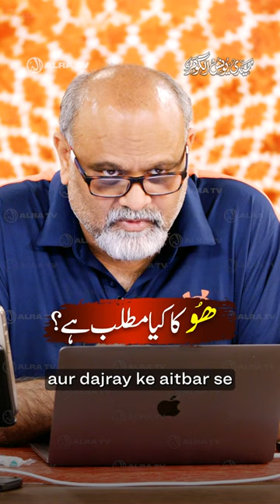Hoo Ka Kya Matlab Hai?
Hoo Ka Kya Matlab Hai? by @younusalgohar

ALRA TV LIVE • 15/01/2023